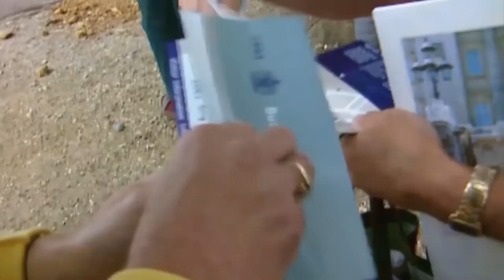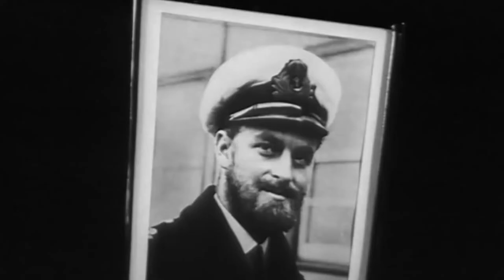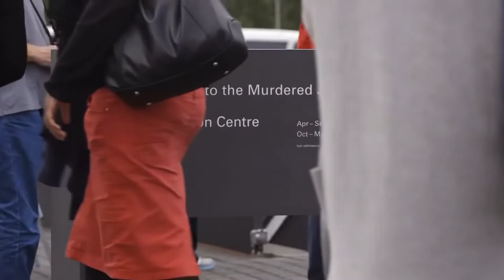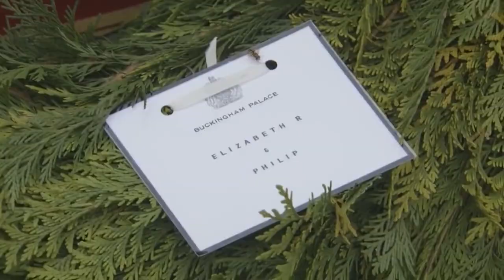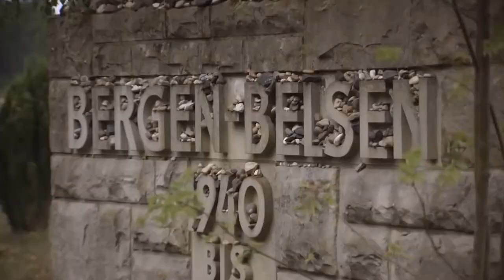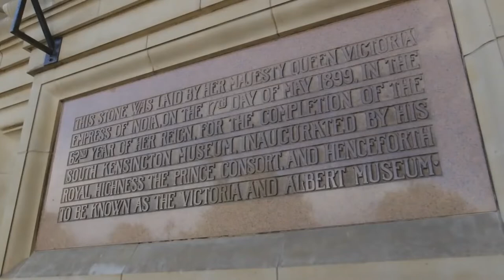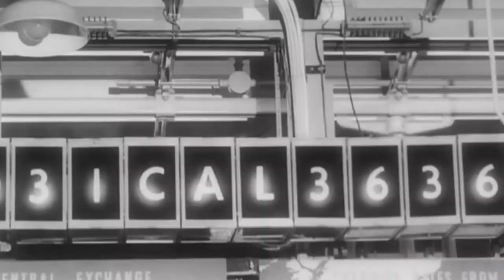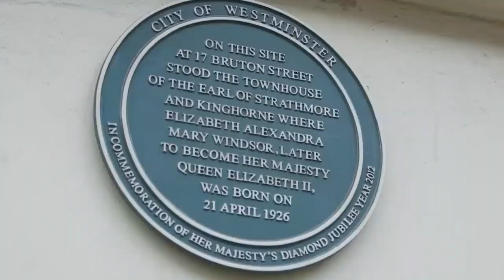BBC The Queen's Longest Reign Elizabeth And Victoria |Royal Family Documentary